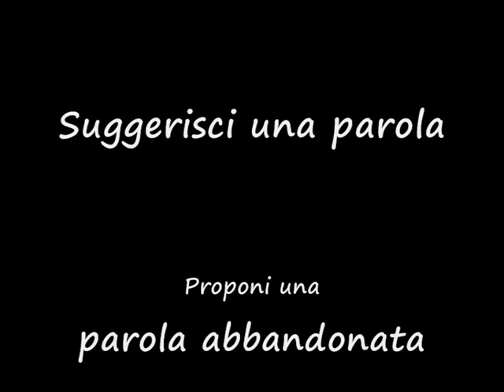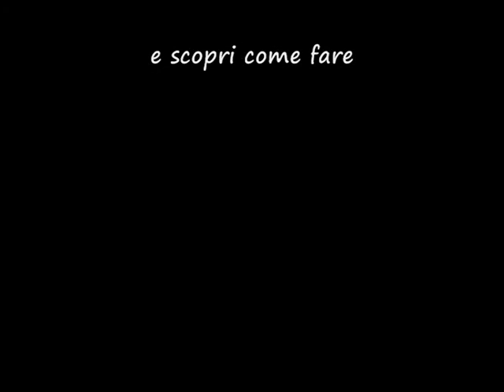E tu...parli in dialetto? Le parole abbandonate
Stefano Stargiotti ci spiega come salvare le parole abbandonate del dialetto.
Il video è stato girato presso il Museo degli usi e costumi della gente di Romagna a Santarcangelo di Romagna

Un progetto Istituto Musei Comunale e Fondazione Culture Santarcangelo